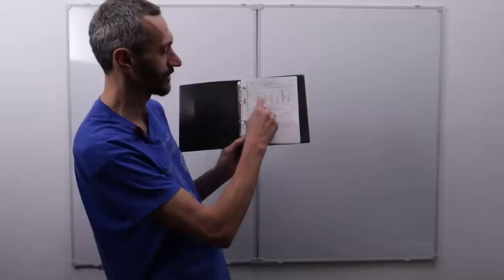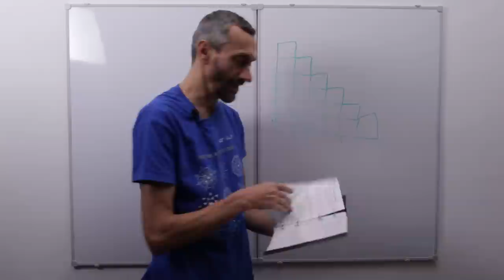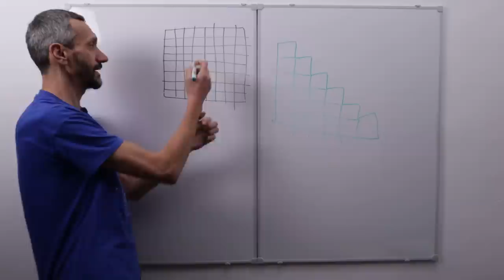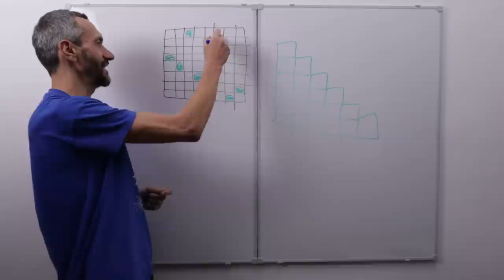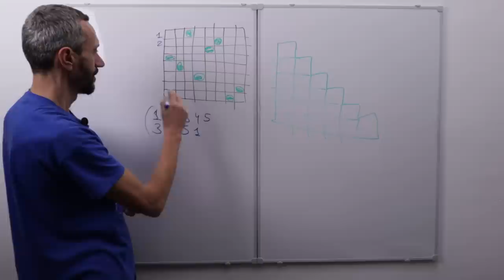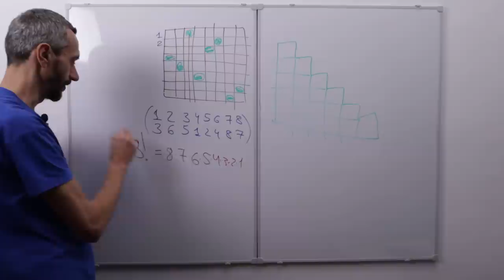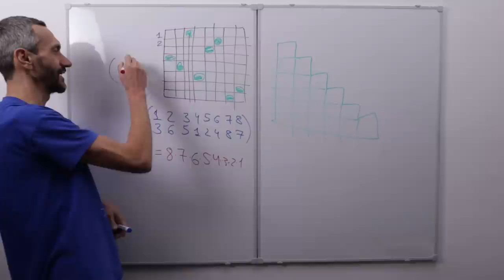ЗАДАЧИ 5-ГО "Т" ШКОЛЫ 444, ПЕРВАЯ СЕРИЯ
Начинаем трансляцию Светиных заданий с разбором!
Это - первый выпуск. Класс набран на 7 лет! Иногда тут
будем разбирать задания, которые Светочке дают!